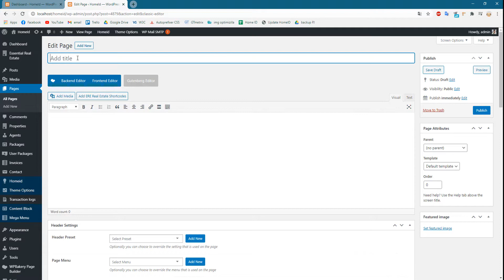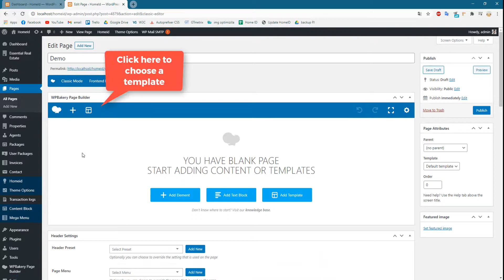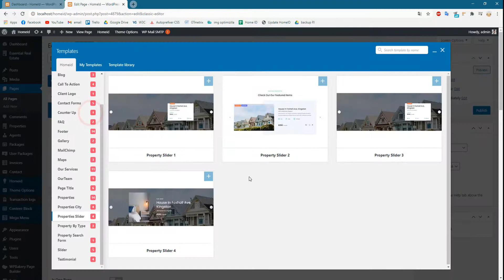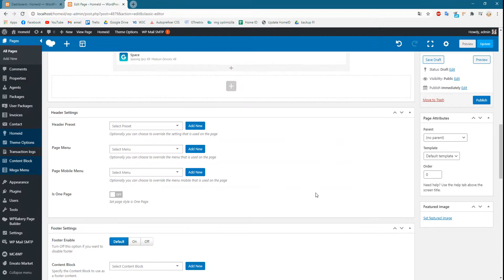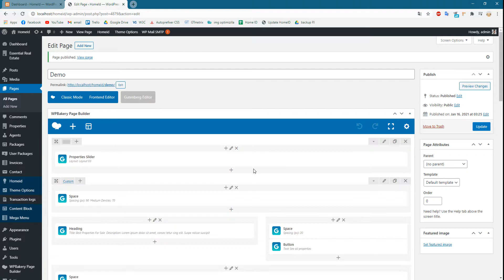HomeID - How To Create Page With Template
- Guide how to use feature create page from page template